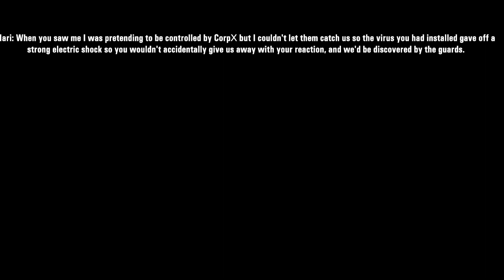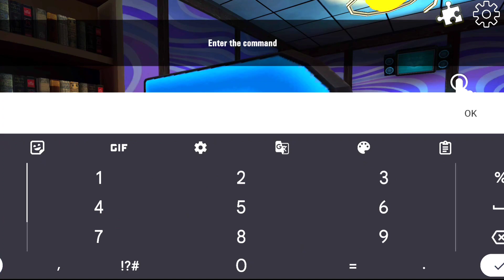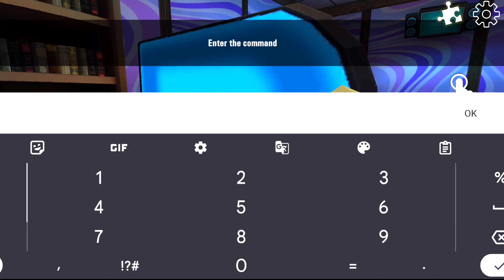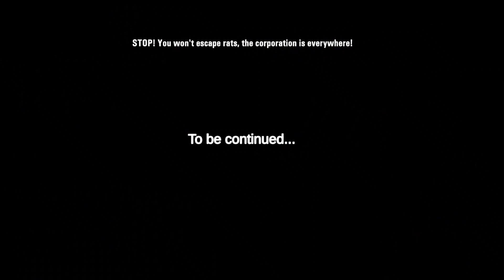Smile-X 4 The Horror Train Full Gameplay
Embark on a heart-pounding journey in "Smile-x 4," the latest installment of the popular horror game franchise, Smiling-X. As the fearless leader of the resistance, Hari, and the resourceful Daneel, you will face the ultimate challenge of putting an end to the evil reign of the X Corporation.